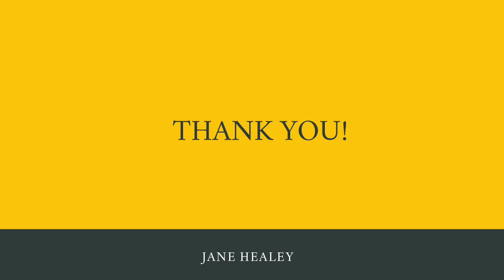Historical Happy Hour - Episode 7: Mark Sullivan, The Last Green Valley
New York Times bestselling author Mark Sullivan is our guest! Join us to discuss his new novel, The Last Green Valley.